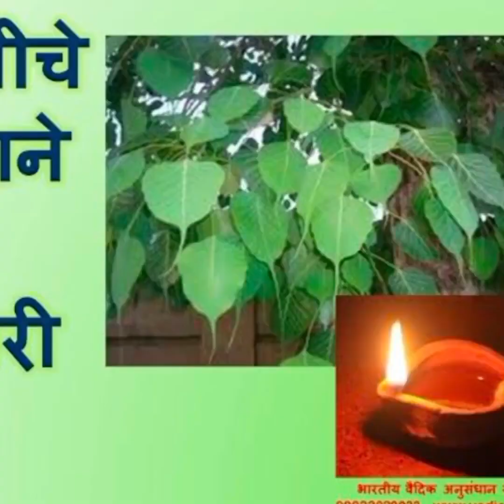#24 जून शनिवार#पीपल वृक्ष मे किस देवता का कब-कब वास होता है#2🪔 7 कालीतिल महाउपाय#bhajan#pradeep#upay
#24 जून आषाढ़ मास का तीसरा शनिवार पीपल वृक्ष में कब-कब किस किस देवता का वास होता है# जाने इस वीडियो के माध्यम से और शनिदेव को शाम के समय सरसों के तेल का दीपक जलाएं और साथ काली तिल का महा अचूक उपाय इससे आपके ऊपर से शनि दोष दूर होगा घर में सुख और शांति आएगी करें अचूक उपाय श्री शिवाय नमस्तुभयम# पंडित प्रदीप मिश्रा जी के अचूक उपाय# शिव महापुराण#bhajan